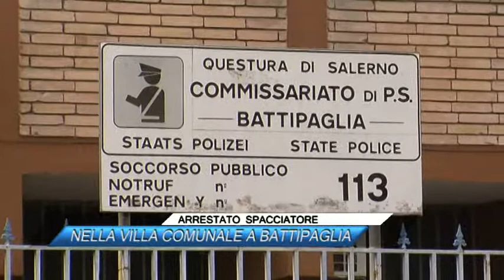ARRESTATO SPACCIATORENELLA VILLA COMUNALE A BATTIPAGLIA